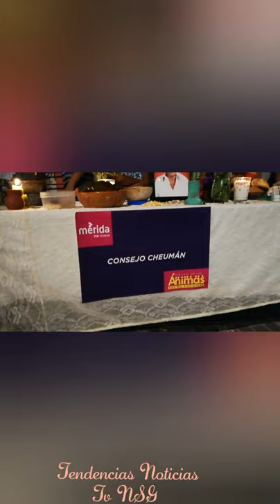🔴🧟‍♀️🧟‍♂️ Paseo de las Ánimas en Yucatán - Parte 1